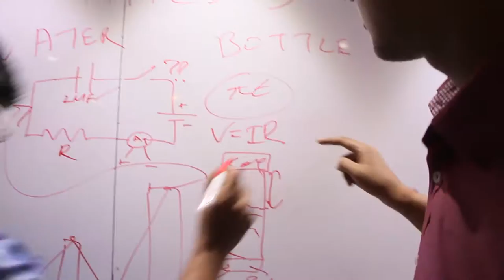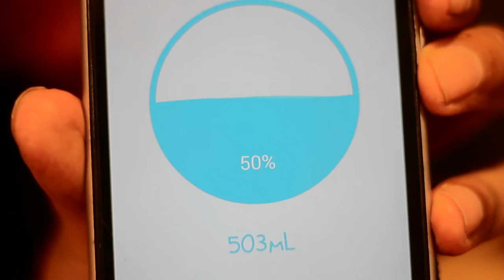RIPPLE - Smart Water Bottle | Catapooolt campaign video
Ripple is world's first AI enabled Smart Water Bottle which can take care of your water intakes instead of you in the smartest way.

Ripple can track your water consumption in real time and glows to make sure that you are never behind your daily water goal.Watch this video for more information.

The bottle in the video is just an initial prototype to show the concept and the actual design is still in development.